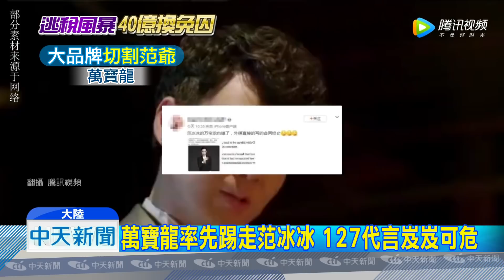20181005中天新聞 范爺脫手41房產籌錢 京滬高檔社區在列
大陸女星范冰冰捲入逃稅風波，須補繳40億台幣的稅款，現在有大陸的房仲業者爆料，范爺用流血價，一口氣出售了名下的41間房產，其中還包括知名的明星社區，北京棕梠泉社區，而未婚夫李晨也有意拋售，位於北京二環，價值4億台幣的四合院來幫忙籌錢，希望盡快換回范冰冰的自由之身。